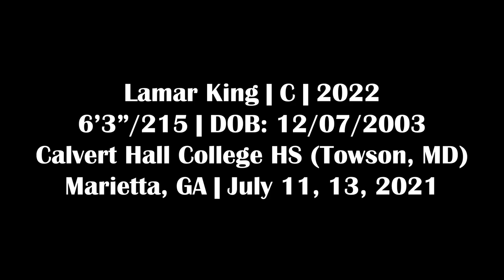Lamar King - C, Calvert Hall College HS (MD) - 7/8-13/21